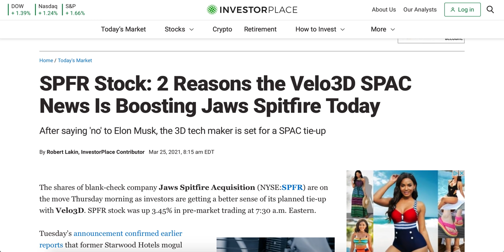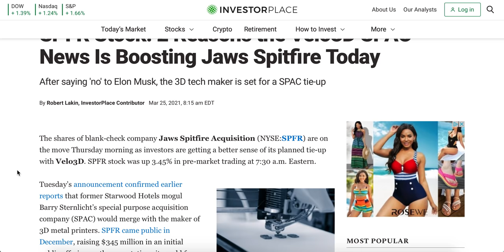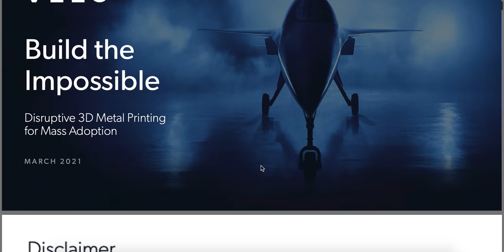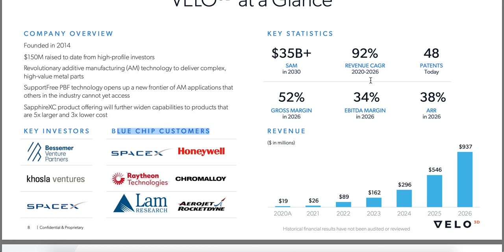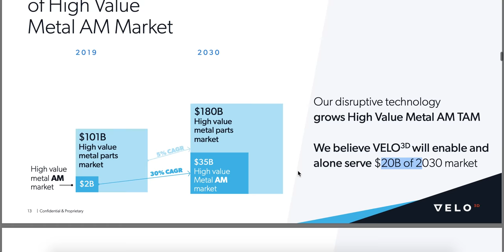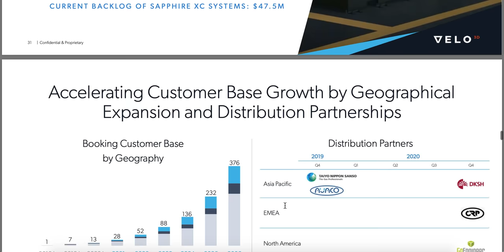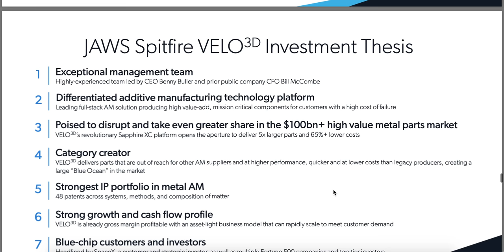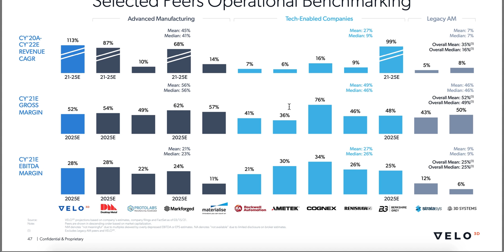VELO3D Stock! Elon Musk Wanted To Buy This 3D Metal Printer, They Said No!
VELO3D is merging with Jaws Spitfire Acquisition. This is a 3D Metal Printer that has turned down Elon Musk's recent acquisition attempt. They already work with a handful of powerful companies, and are expecting to dominate their market. With Ark Invest already buying this stock, it's one to put on your radar.

Merch!